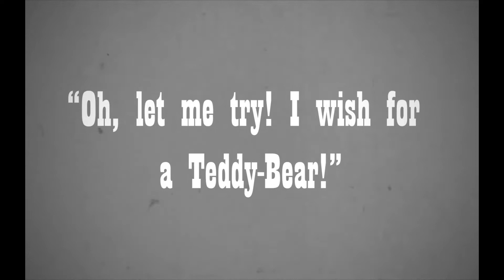November Newscast Interviews